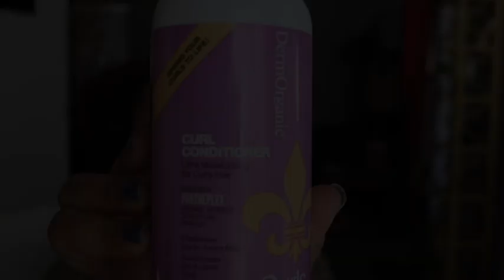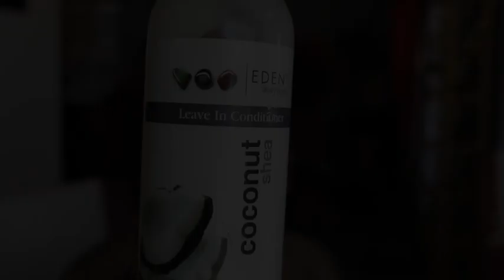How to | Double conditioner, double moisture for protective (wig )styling | Natural Hair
Hey Beauties!! This is a how to double conditioner and use protective styling (wig) to protect my hair especially during this cold winter dry months. This season can be brutal on your hair. I mixed castor oil with my conditioner for extra moisture and protection.

Publishing: 10k2 Flight Music
Written for NeeCJae

I have been given permission by Ray Johnson 10k2flight music to use all music that was written for me.